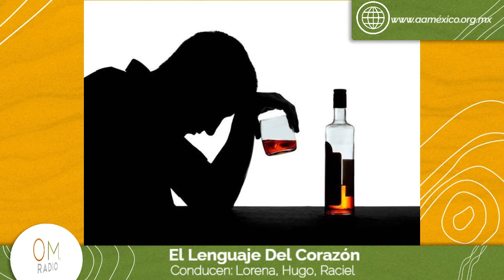El Lenguaje del Corazón. LA HISTORIA DE AA y su estructura Segunda parte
✨No dañar a otros grupos✨ En nuestro programa de El Lenguaje del Corazón❤️ tenemos un tema muy interesante: LA HISTORIA DE AA y su estructura Segunda parte😁

🤝🏻El servicio es compañerismo

🧐Respetar la identidad de todos

👣Los 12 pasos